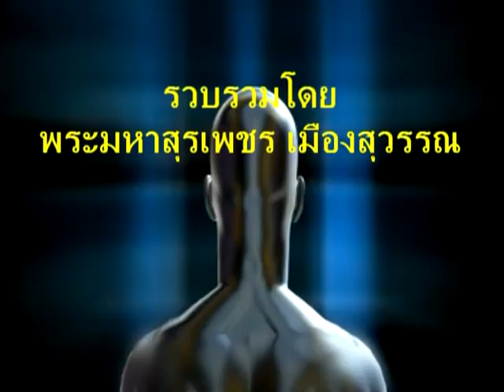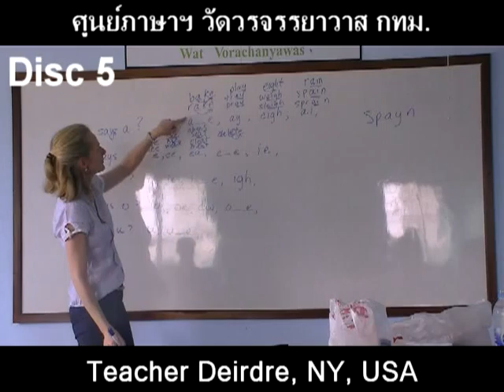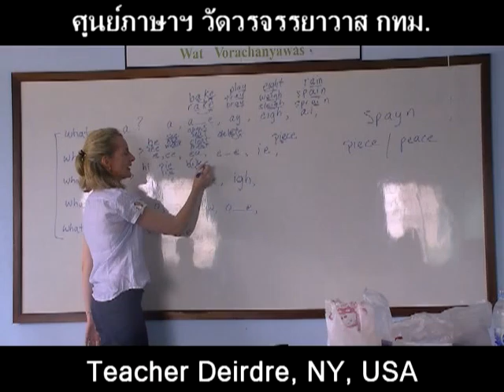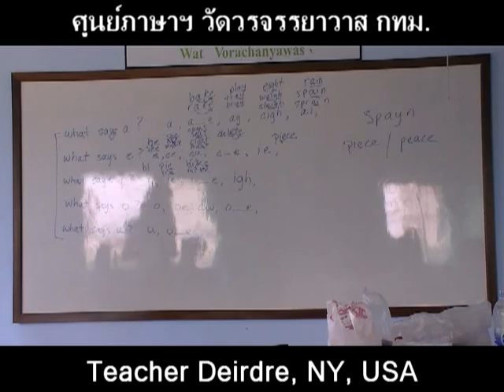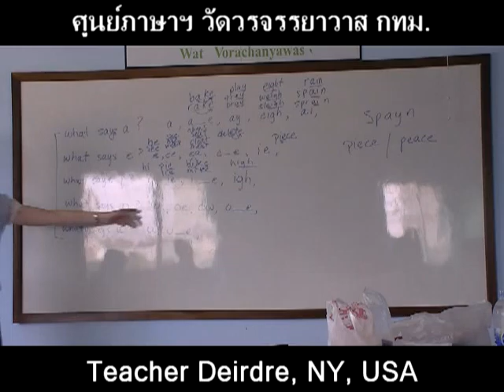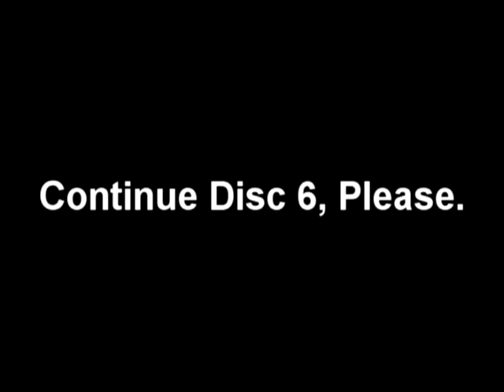suraphet 903 English Teaching Teacher Deirdre,USA v.2 disc 5.mpg